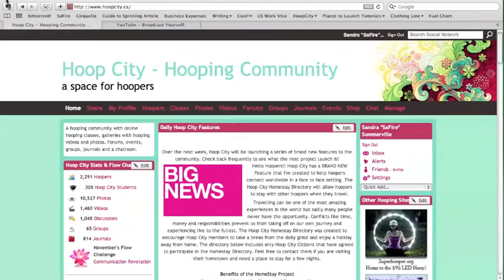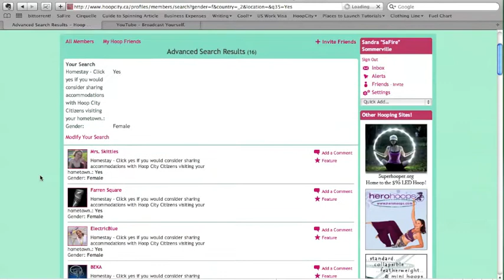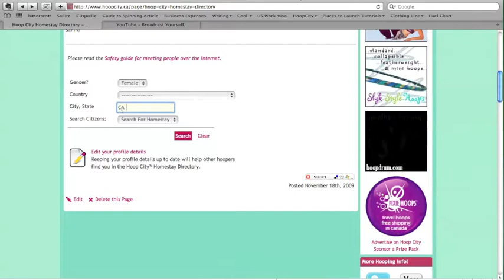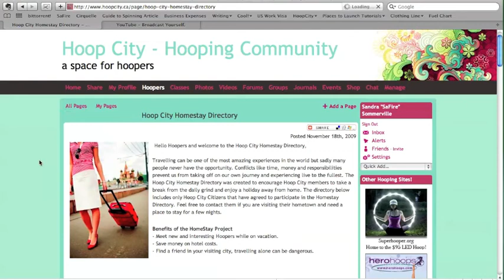Hoop City Homestay Project